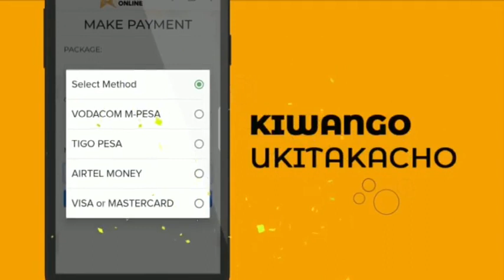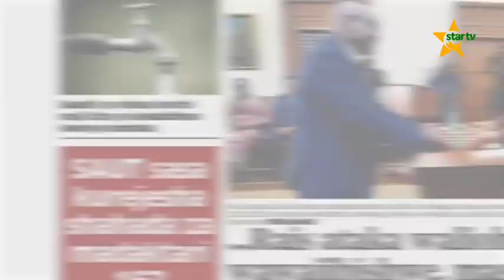TUONGEEASUBUHI:UWEPO TAARIFA ZA UONGO KATIKA VYOMBO VYA HABARI/EDWIN SOKO ATOA SOMO KWA KINAGAUBAGA